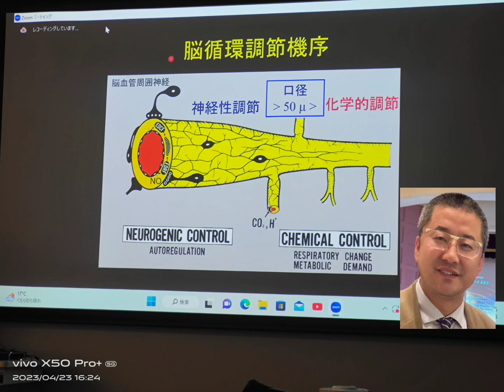日本老教授脑卒中针刺治疗经验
昨天在日本东京医科大学医院参加了一个侦测的临床交流活动，最后一个讲座，非常有意思，也有料，琦玉医科大学的山口老先生讲娓娓道来，受益颇多啊！